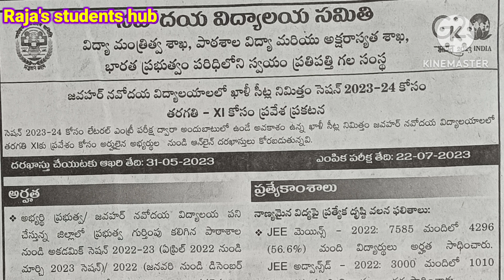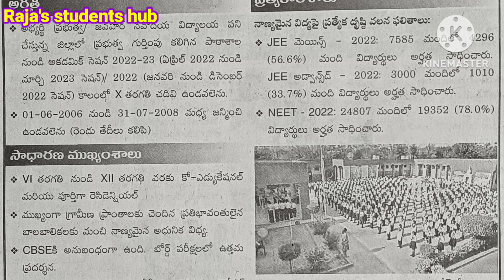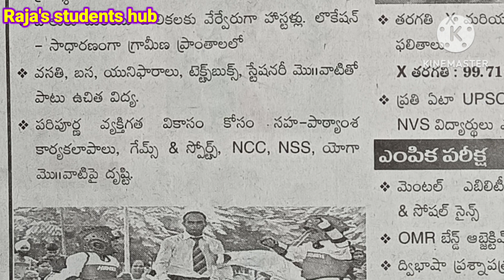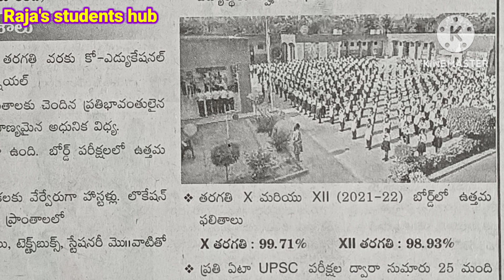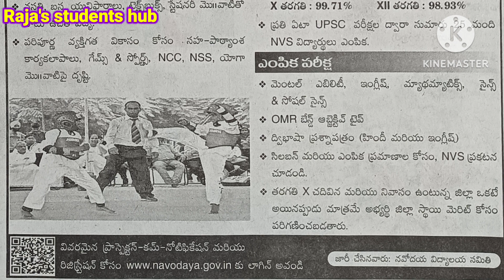Intermediate లో ప్రవేశానికి నవోదయ notification//complete information//rajasstudentshub